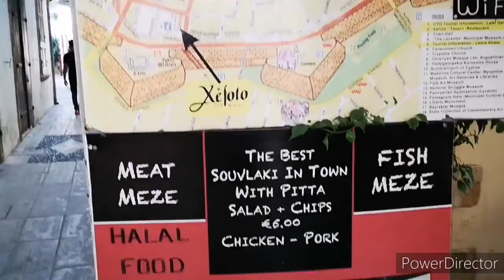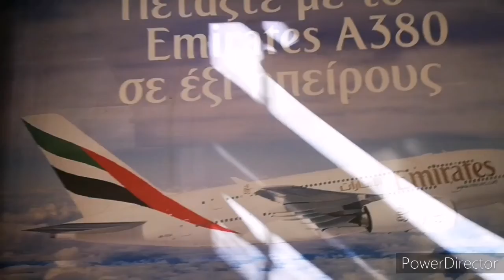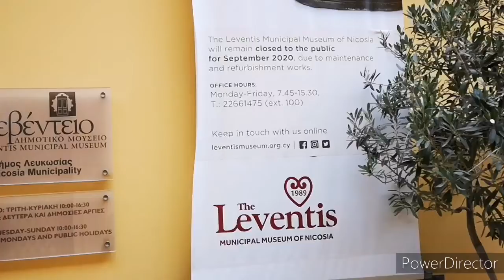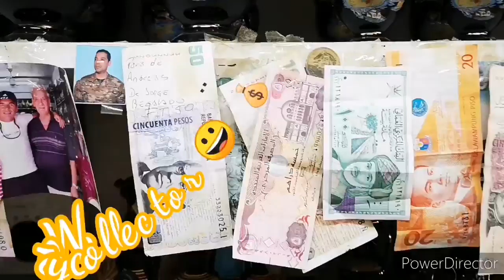Old Town Nicosia / Souvenir shop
NoraParasTv
Nicosia Cyprus,